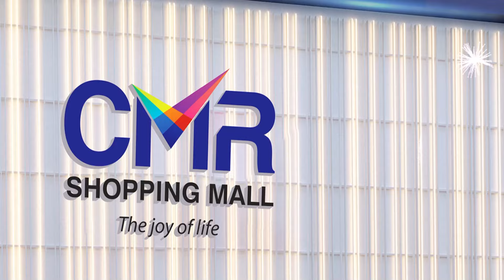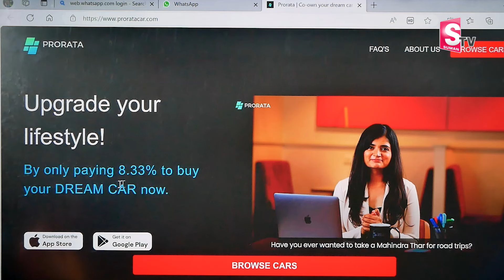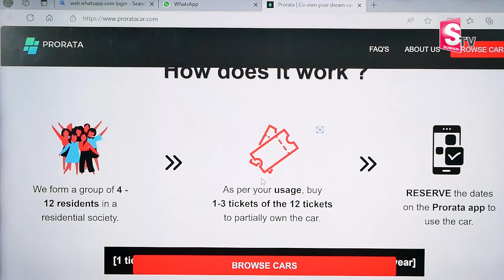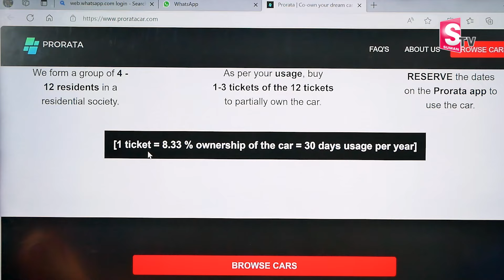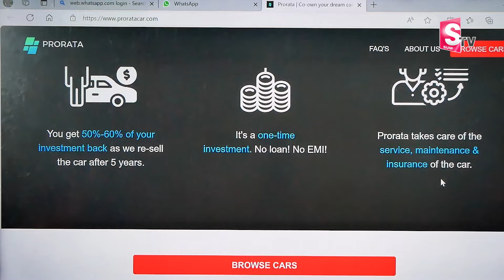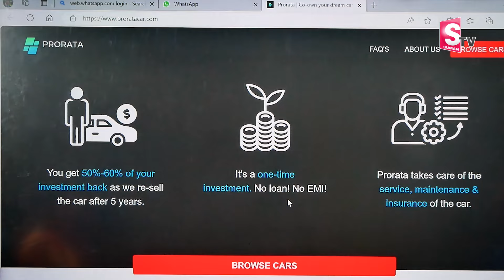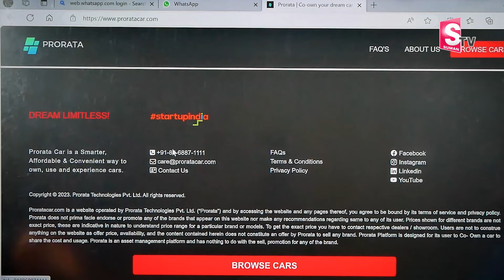Anil Singh : How to Save Money When Buying Your Dream Car? || Prorata Car || Money Management || MW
Watch ►Anil Singh : How to Save Money When Buying Your Dream Car? || Prorata Car || Money Management || MW